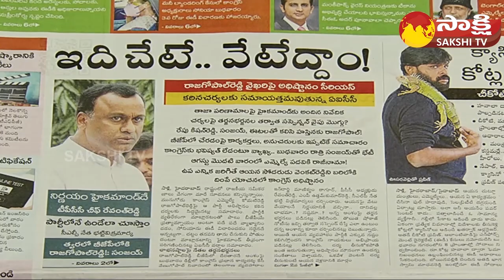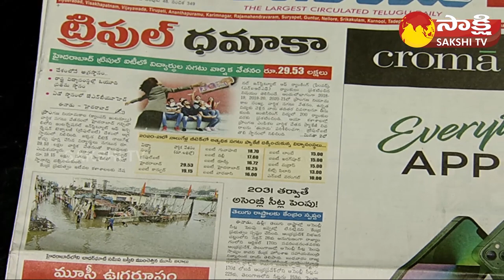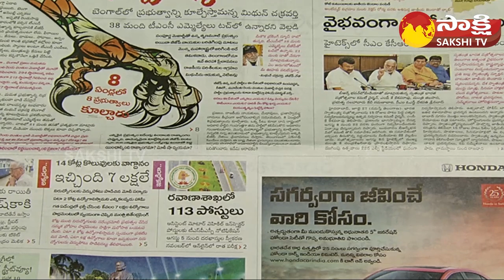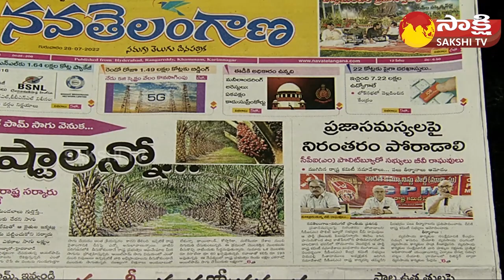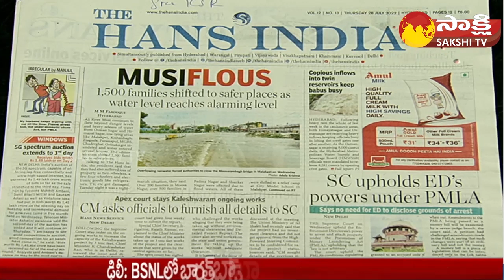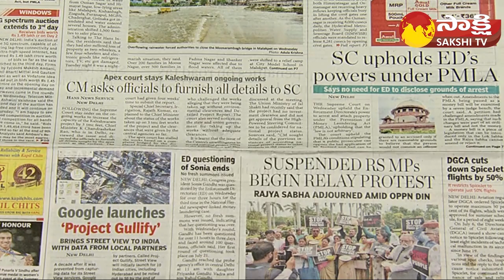KSR LIVE SHOW: Big Debate On Komatireddy Rajagopal Reddy Party Change | Bandi Sanjay | Sakshi TV